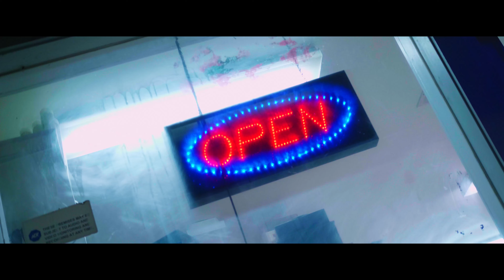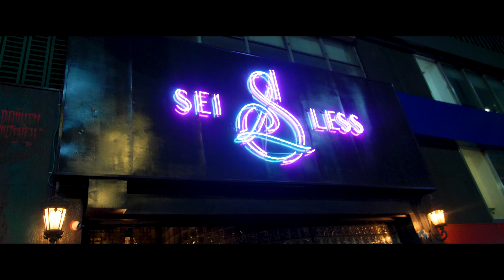BRAY - Dedicated (Official Video)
Brazy - Dedicated (Official Video) | Shot By  @Pow Production